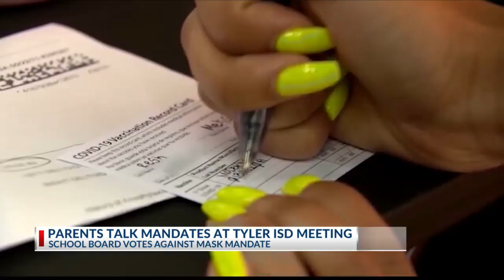Tyler ISD votes against mask mandate, parents speak out against vaccine incentive for teachers